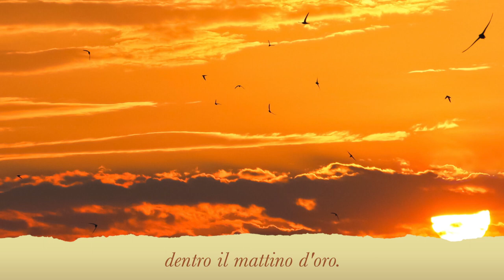I ciclisti, di Pierluigi Cappello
I ciclisti - versi di Pierluigi Cappello - musica di M. Zuccante - Valentina Posenato, soprano - partitura